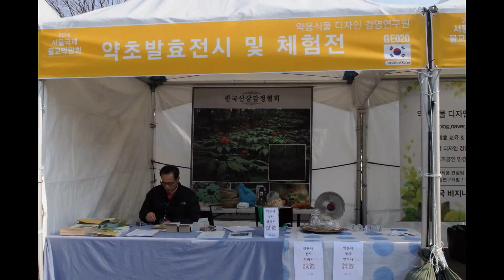2016서울국제불교박람회---약용식물디자인경영연구원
서울무역전시장